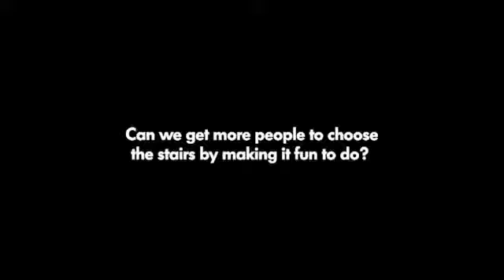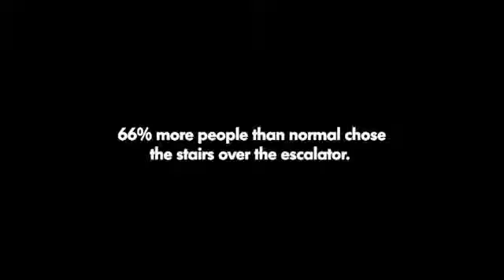La Resistencia al Cambio - OPTIMA CONSULTORA.mp4